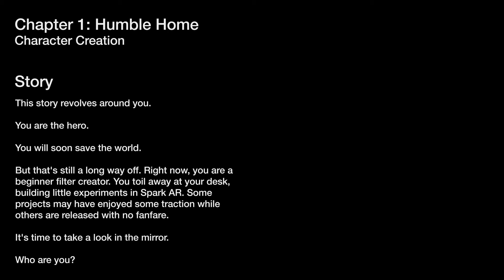Chapter 1: Humble Home - Character Creation